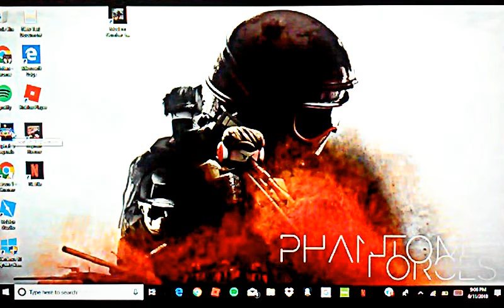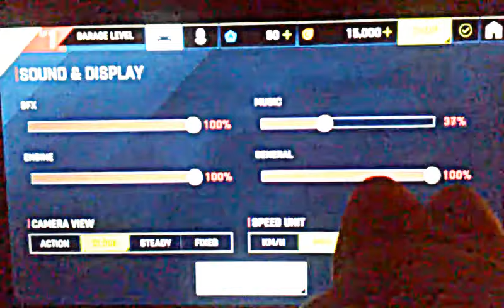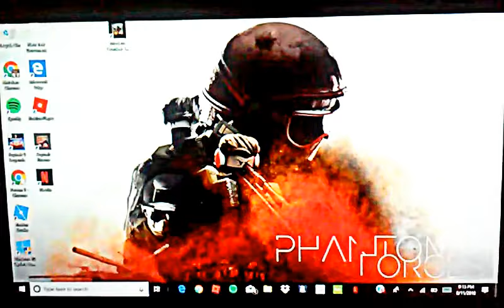It's About to go down!!!|asphalt 9 Legends #1